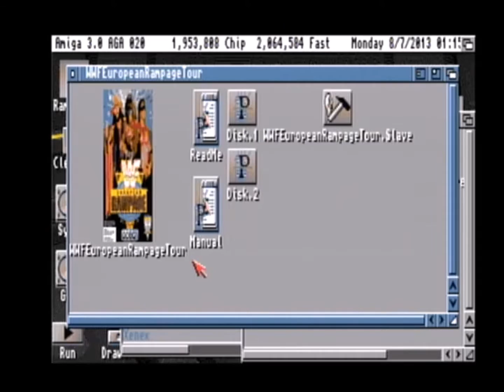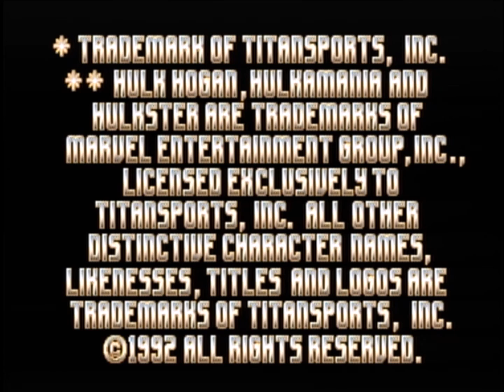Amigos Plays WWF European Rampage Tour (1992) (Amiga) (Real Hardware)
Amigo Aaron takes a look at one of the jobber games of the Amiga Wrestling Federation, WWF Euro Rampage Tour!

Want to keep the Amiga goodness flowing? Help support the Amigos Podcast and Livestream for just $1 a month!
Game
Pit-Fighter - 1990 (YouTube Gaming)
Category
Gaming
License